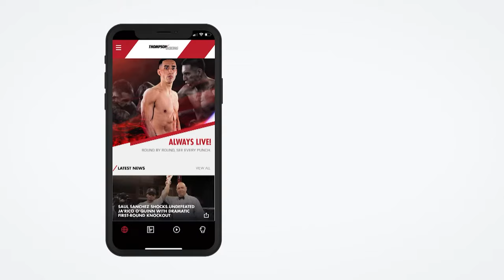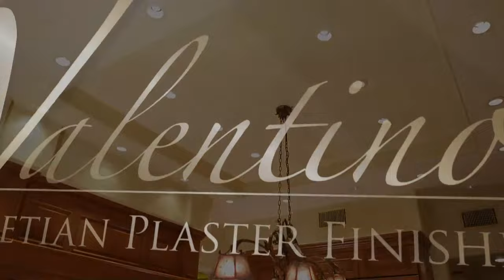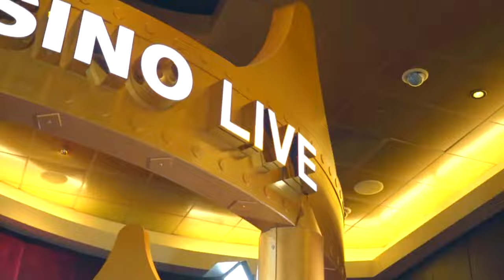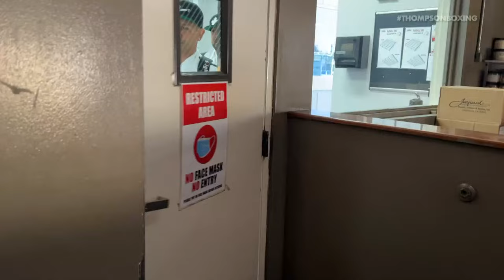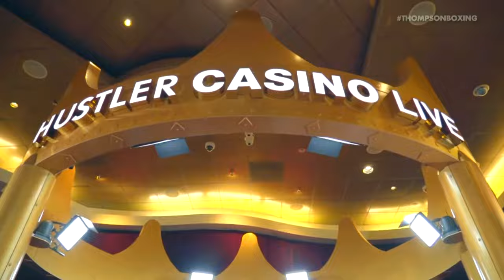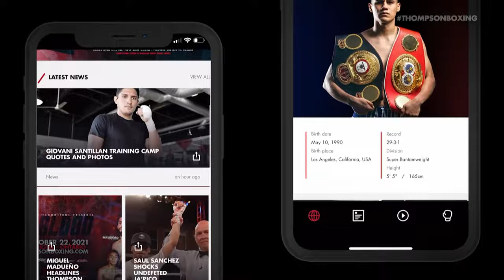RUBEN ACE TORRES VS CRISTIAN BAEZ LIVE & more inc Pedro Valencia | THOMPSON BOXING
Tune in from 4am Sunday (UK time) to watch stars of the future live at Thompson Boxing's Path To Glory event. The main event is Ruben 'Ace' Torres vs Cristian Baez.